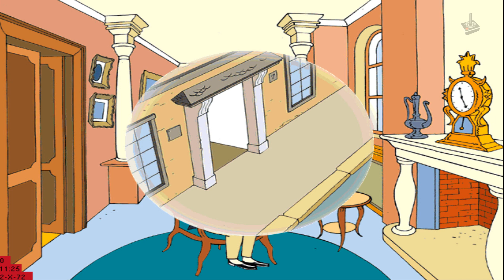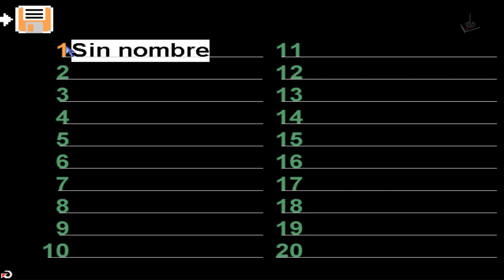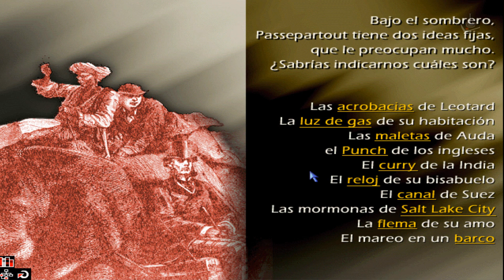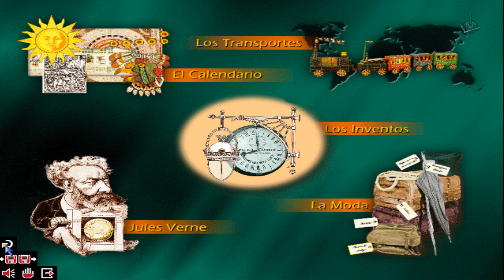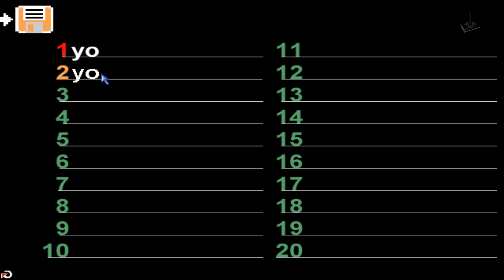La Vuelta al Mundo en 80 días | Jugando en Español | Parte 1 | JP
"La apuesta"

1998 - Barcelona Multimedia / Aventura Gráfica, libro interactivo, infantil, educativo

La vuelta al mundo en 80 días es un título interactivo dirigido al público infantil y, en concreto, a niños mayores de diez años. Cuando se analizan sus características, es posible incluirlo en dos categorías diferentes dentro del grupo de los juegos interactivos: los educativos y los de aventuras.

Cuando el niño juega a La vuelta al mundo en 80 días, alterna la reconstrucción del argumento de la novela homónima de Julio Verne con un paseo por dos áreas cultura­les. Por un lado, aprende a localizar las principales ciudades que constituyen el itinerario del viaje de Phileas Fogg; por otro, descubre algunos aspectos de la vida y la cultura del siglo XIX. La obra está dividida en tres grandes áreas temáticas: la literaria y de juego, la geográfica y la histórica o cultural.

Disfrutar de este nuevo libro interactivo para toda la familia, en completo español, en vuestro canal Juegos Perdidos

Un saludo

Corthès

Requisitos:
Windows 98
Se juega directamente del CD.

Cómo lo hago funcionar:
Ejecutado en una máquina virtual de Windows 98